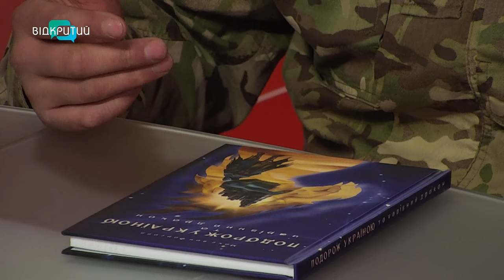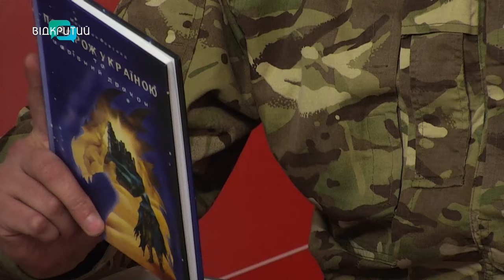Український військовий на передовій написав пригодницьку історію для дітей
Офіцер підрозділу розвідки десантно-штурмових військ капітан Андрій Максимчук був у складі першого підрозділу, який зайшов у Чорнобиль, потім працював на Ізюмському напрямку, а зараз звільняє українські території в одній з найгарячіших точок країни на Запорізькому напрямку. На прохання молодшого сина військовослужбовець написав книгу «Подорож Україною та чарівний дракон». Це захоплива історія, яка відкриває маленькому читачеві багато цікавих фактів про минуле та сьогодення України. Усі кошти від продажу книги перераховуються на потреби підрозділу розвідки Збройних Сил України.

00:00 Початок, представлення гостя
00:45 Андрій Максимчук – військовий за освітою
02:45 Повномасштабна війна для офіцера розпочалася зі звільнення територій Київщини
05:00 Далі був Ізюмський напрямок
06:22 Розповідь про найскладніше бойове завдання – мінування селища Рудневе
08:00 Ситуація на Запорізькому напрямку залишається напруженою, бійці налаштовані героїчно
08:58 Книгу про драконів написав на прохання сина Мирослава
10:33 Кошти від продажу книги перераховуються на потреби 132-го окремого розвідувального батальйону ДШВ ЗСУ
12:06 "Основний меседж книги – віра в себе та любов до оточуючих"
13:00 «Відгуки читачів дуже гріють серце та надихають написати продовження історії»
15:30 Макс ван Форсайд: чому автор обрав такий псевдонім?
18:00 Андрій Максимчук виготовляє скульптури з металу
21:24 Бліц про книгу, яка змінила сприйняття світу, важливі поради побратимам перед боєм, мрії та плани після перемоги